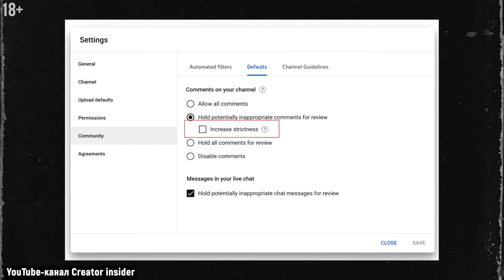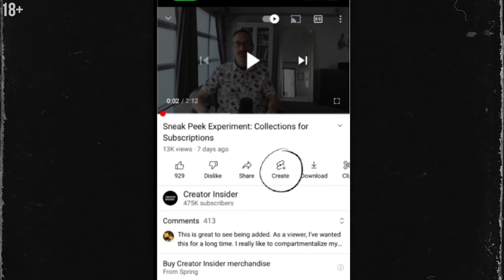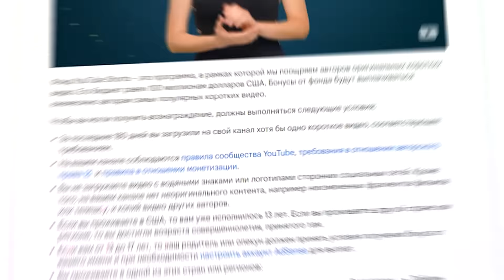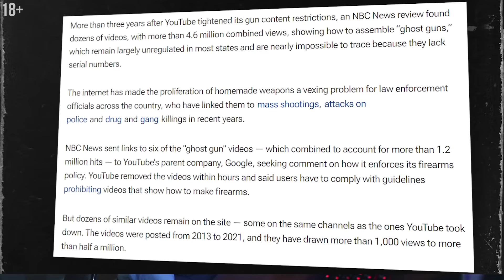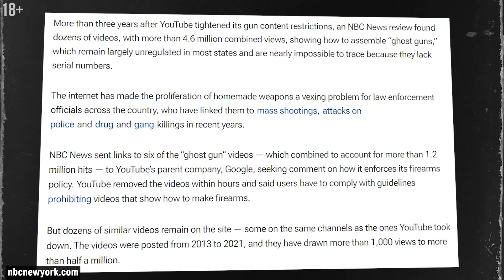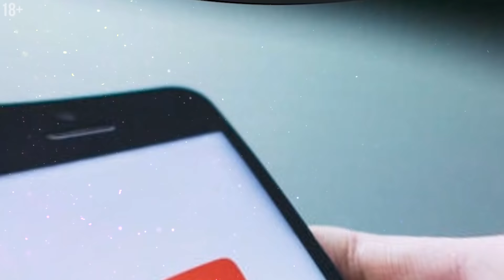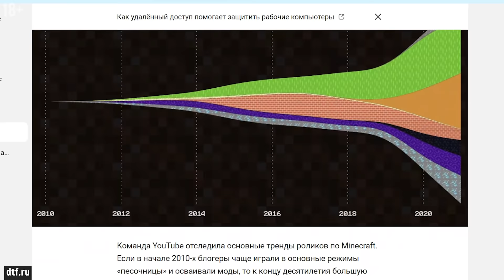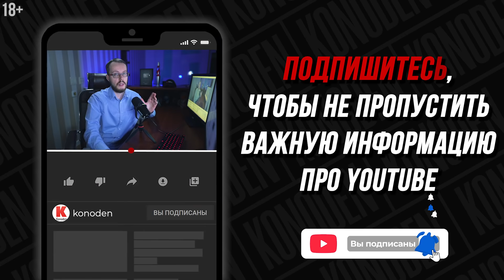Разрешили монетизировать ЭТО! Новые правила YouTube удивят даже бывалых блогеров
Обновились правила монетизации, касающиеся контента для взрослых. На YouTube появится новый инструмент для усиленного контроля за неуместными комментариями. Shorts активно развиваются, совершенствуются инструменты создания, редактирования и просмотра коротких видео. Об этих и других новостях в новом выпуске от konoden.

00:00 ► Обновились правила монетизации контента для взрослых
01:57 ► У авторов появилась возможность узнать, какие ролики расширили аудиторию канала
02:16 ► YouTube тестирует новый фильтр комментариев
03:11 ► Новая карточка Shorts в YouTube Analytics
03:48 ► Как выбрать аудио из существующих видео для Shorts
04:01 ► Новые уведомления для авторов Shorts
04:36 ► На Android добавлена функция выравнивания последнего кадра в Shorts
04:53 ► В приложении YouTube на каналах появилась сетка Shorts
05:13 ► Расширен список стран, откуда авторы Shorts могут получить бонус
06:01 ► Google тестирует новый инструмент для продажи контента
06:42 ► Какие видео блокирует YouTube
07:55 ► Роскомнадзор грозит блокировкой YouTube
08:39 ► Google проиграл дело телеканалу «Царьград» о разблокировке YouTube-канала
09:17 ► Приговор Эдварду Биллу отменен
09:46 ► Minecraft на YouTube посмотрели более триллиона раз
10:26 ► ВКонтакте обновил настройки доступа к видеоконтенту
Konoden расскажет о том, какие обновления youtube вышли на этой неделе, как новая функция youtube поможет усилить контроль за комментариями. Вы узнаете, какой контент для взрослых можно монетизировать, как этому способствовали новые правила ютуба. Мобильное приложение ютуб регулярно обновляется и в этот раз здесь появилась сетка Shorts. Расширен список стран, откуда авторы смогут получить бонус из фонда shorts, а также получат новые уведомления shorts о начислении бонусов. YouTube дал разъяснения, за что могут забанить канал, который посвящён сборке оружия.

С вами Денис Коновалов Konoden, сертифицированный специалист YouTube. Я работаю на YouTube с 2009 года и сейчас развиваю целый ряд Youtube-каналов, в том числе каналы известных людей.